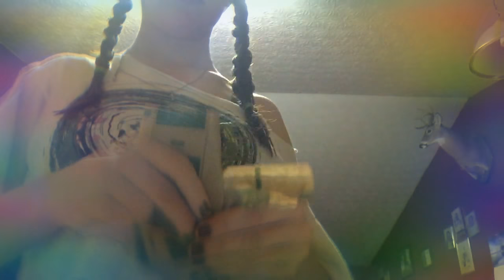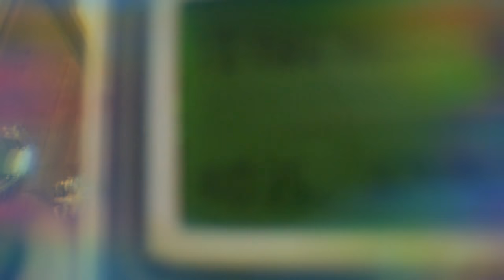A Volga about my night routine and I bored 😐